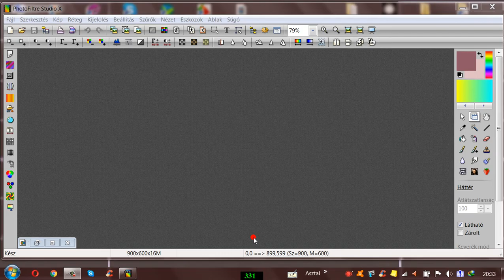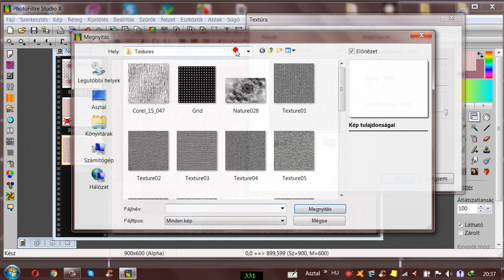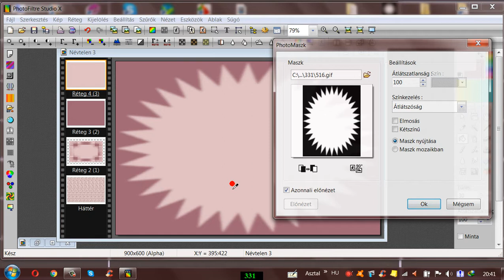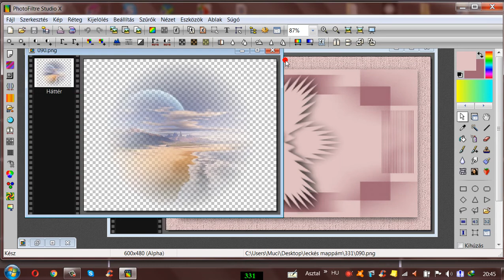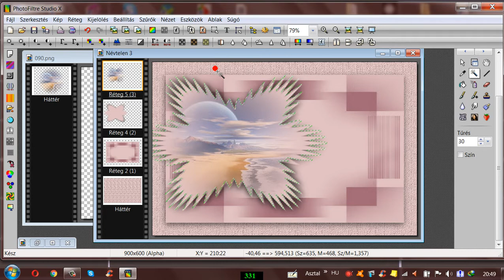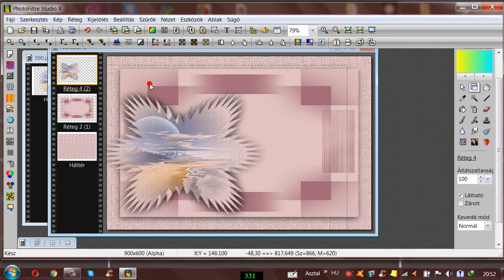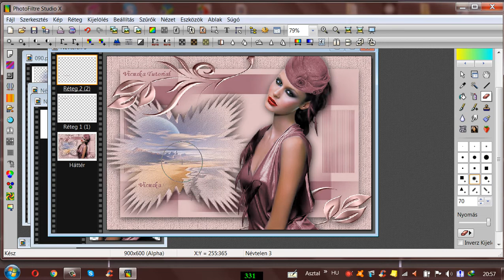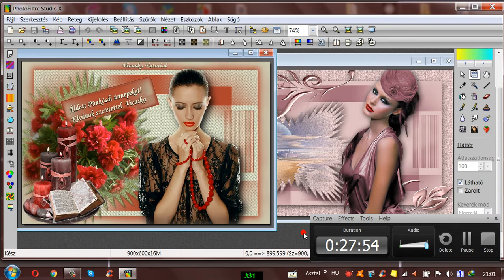331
Gyere és érezd jól magad.A kellékeket is megtalálod .